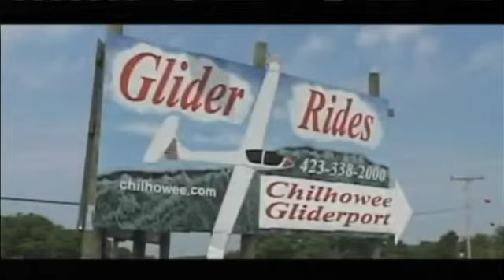Summer Adventure Series: Polk County Gliding